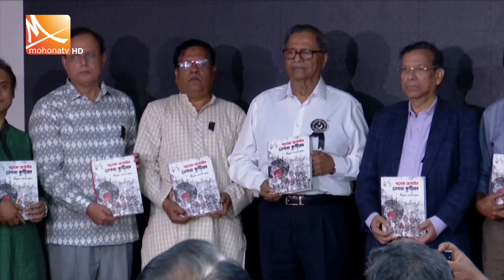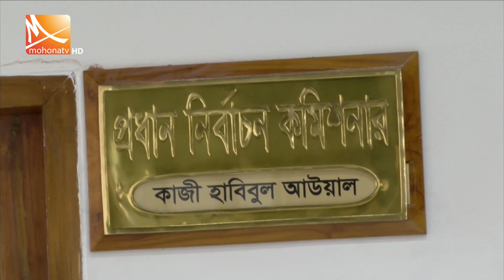রাতের মোহনা সংবাদ | তারিখ: ০১ আগস্ট ২০২৩ | Mohona tv